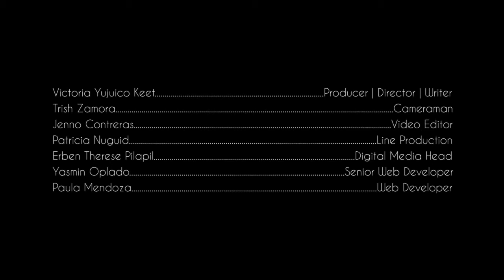Pomegranate Mojito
Gear up for the weekend with this tropical new take on the classic mojito. This mojito recipe incorporates pomegranate for a refreshing, fruity, and tangy party drink.